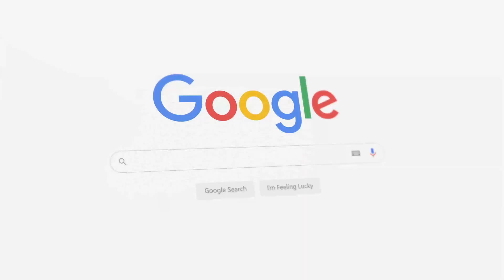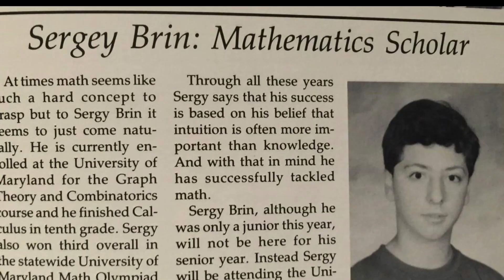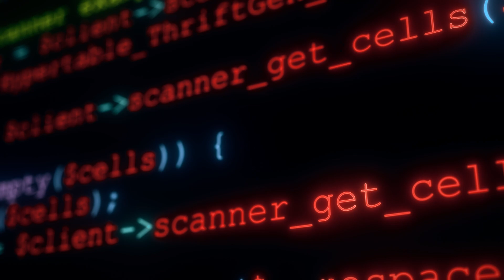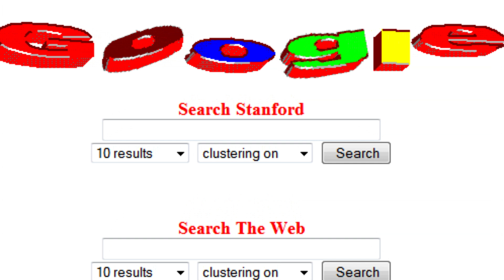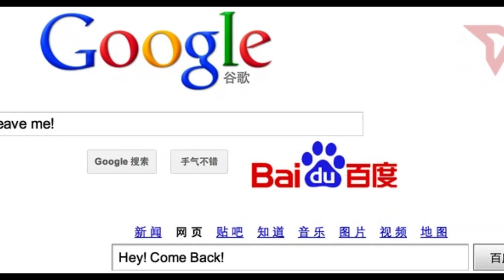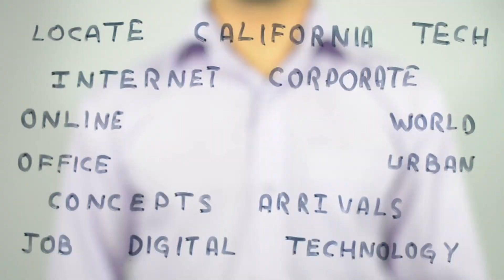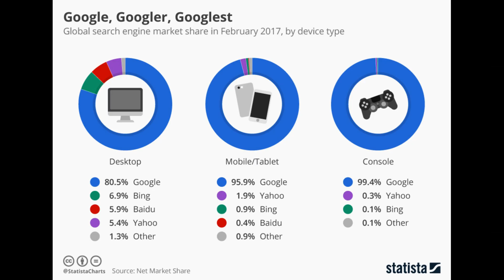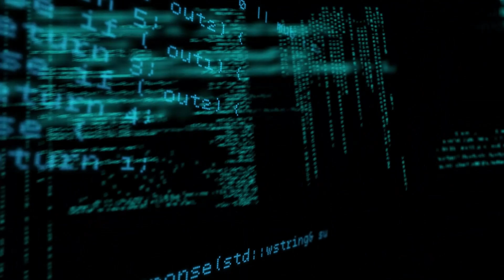Exceptional story of Google's Birth, Rise and Reign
Dive into the gripping saga of Google's rise from a Stanford dorm room to a $1.5 trillion global powerhouse in our latest video feature, "Unlocking Billions: The $1.5 Trillion Algorithm That Created Google's Empire".

We will talk about google’s history, and discover how Larry Page and Sergey Brin, two visionary students, transformed a groundbreaking algorithm into an internet revolution, giving birth to tools we use every day like Gmail, Google Maps, and YouTube. Journey through the pivotal moments, innovative breakthroughs, and relentless perseverance that defined Google's path to success.

Learn about the birth of PageRank, the algorithm that changed the digital landscape forever, and witness how it set Google apart from the rest, shaping the way we search, connect, and live in the digital age. Whether you're a tech enthusiast, a budding entrepreneur, or simply curious about Google's storied past, this video is your gateway to understanding one of the most significant technological advancements in history.

Here is a list of some of the awesome companies  in the tech world:

FAANG,
Meta,
Google,
Amazon,
Netflix,
Microsoft,
apple,
doordash,
roblox,
stripe,
instacart,
uber,
lyft,
linked In,
pinetrest,
bloomberg,
robinhood,
Goldman Sachs,
box,
two sigma,
byte dance,
air bnb,
nuro,
ui path,
oracle,
data bricks,
waymo,
dropbox,
coinbase,
snowflake,
snap,
nvdia,
broadcom,
slack,
intel,
cisco,
indeed,
salesforce,
wayfair,
okta,
splunk,
service now,
coursera,
square,
upgrade,
mozilla,
yelp,
unity,
ebay,
affirm,
stach adapt,
amplitude,
github,
wish,
brex,
etsy,
chime,
shopify,
amd,
GoDaddy,
IBM